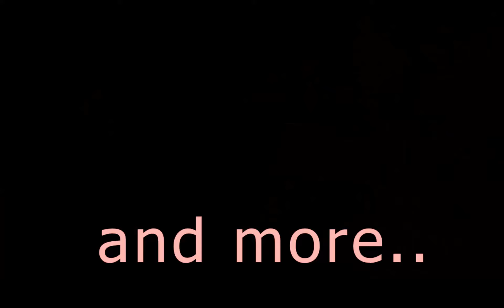CoH 2: Zuviel des Guten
AAHT Blob ist nicht alles